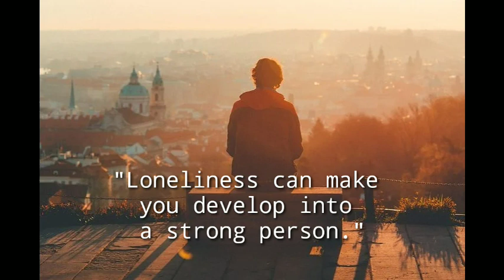❤️Feeling alone whatsappstatus ❤️ sad quotes whatsapp status l silence status l pain whatsappstatu❤️